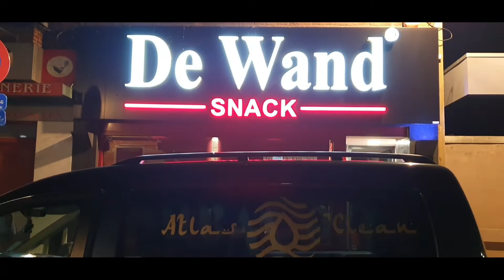ATLAS CLEAN SNACK DE WAND DÉSINFECTION 👍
Desinfection in belgium Atlas clean thank you
We are good for 25-30 days